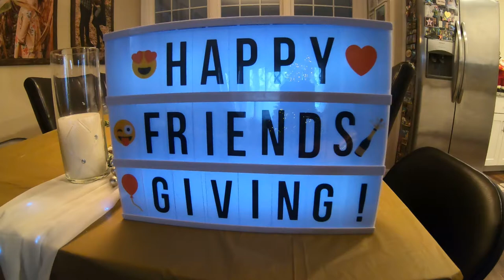VISITING THE CHRISTMAS VILLAGE IN BALTIMORE 🎄 1st TIME ICE SKATING | Friendsgiving 2021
OUR FIRST CHRISTMAS VLOG OF 2021! Guess who went ice skating for the very first time EVER and KILLED IT! 😀Please join us for a walk through the Christmas Village in Baltimore City!

More EXCITING family vlogs coming your way soon!  We started our channel to encourage families to make each and everyday the BEST DAY EVER!!!  We can never get these moments back!  It's up to us to cherish every moment that we have together.  Why not make it FUN!!  We bring ENERGY and POSITIVITY with each and every video we produce, whether it's a family challenge, vacation vlog, photo shoot, or unboxing... we have a little something here for everyone!

We truly hope you have the BEST DAY EVER!!!